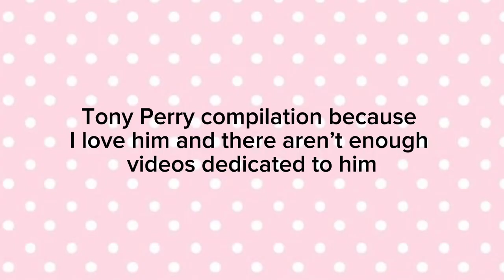Tony Perry compilation because sillies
I love Tony Perry. That’s it